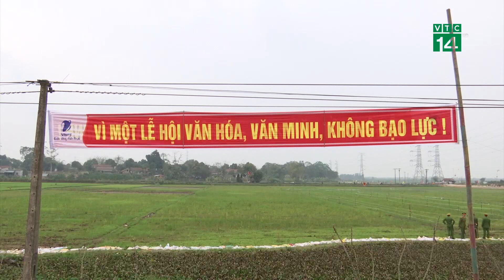Lễ hội - Tham dự thế nào để thành tâm?| VTC14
VTC14 |Không phải lúc nào và ở nơi nào, lễ hội nào, người Việt cũng có cách hành xử văn minh, lịch sự. Sự thiếu ý thức của một bộ phận người dân khiến cho các lễ hội ở một số nơi trở nên nhếch nhác. Những hình ảnh phản cảm, bạo lực tại không gian văn hóa, cửa phật khiến cho nhiều người không khỏi băn khoăn.